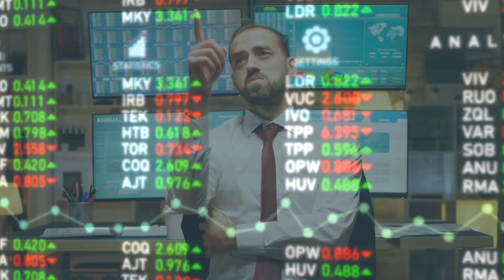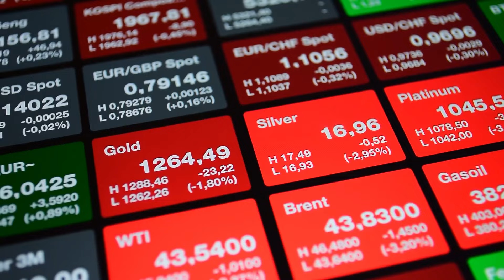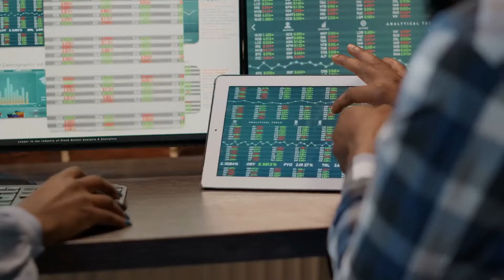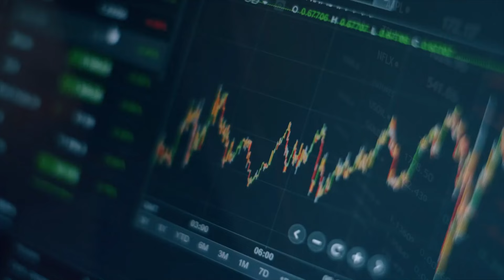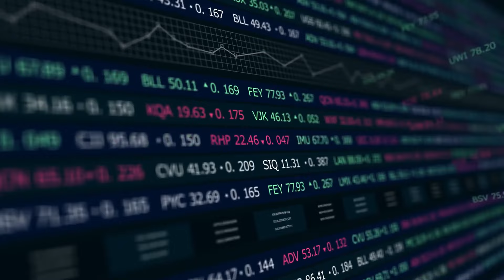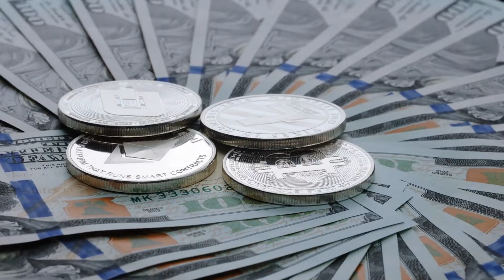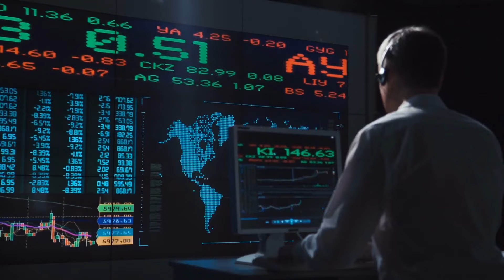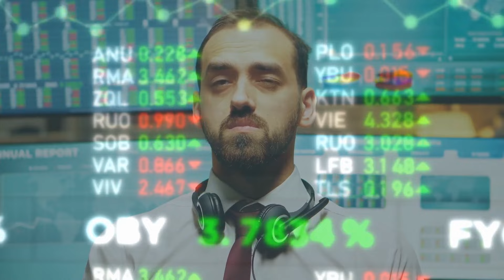Dollar Will End Anytime Soon, Gold Will Skyrocket | Rick Rule Gold Price Prediction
Dollar Is Over , Gold Will Reach New Highs | Rick Rule Gold Price Prediction

Fears of the BRICS currency eclipsing the use of US dollars anytime soon are overblown, says Rick Rule, legendary investor and CEO of Rule Investment Media. However, foreign central banks are buying massive amounts of gold because of their distrust of the US dollar and other currencies. This central bank buying has been the main driver for the recent rise in gold prices.